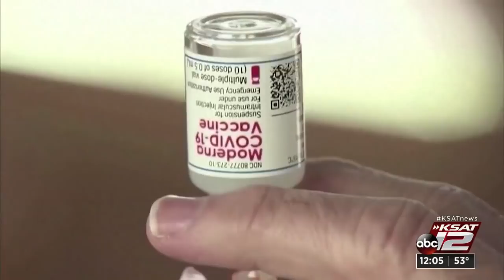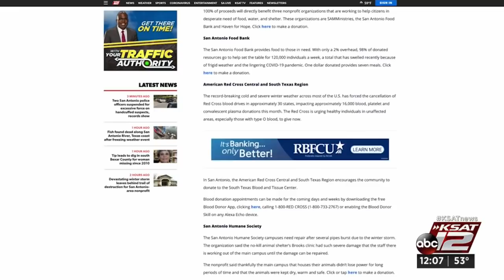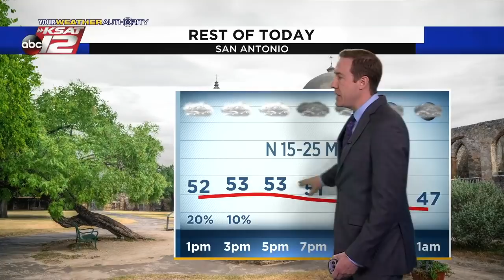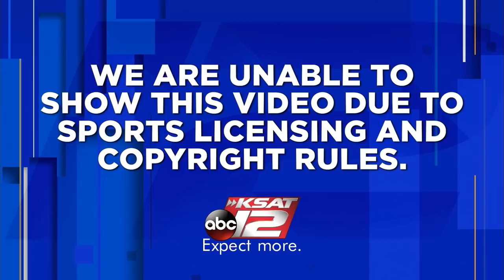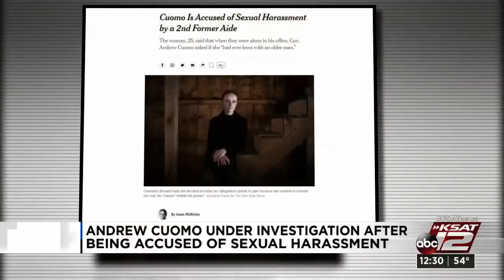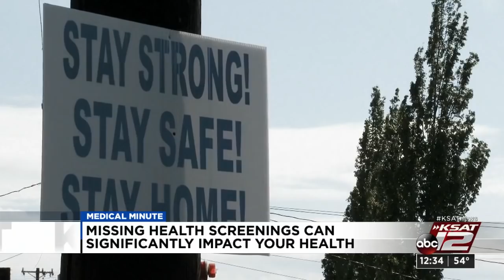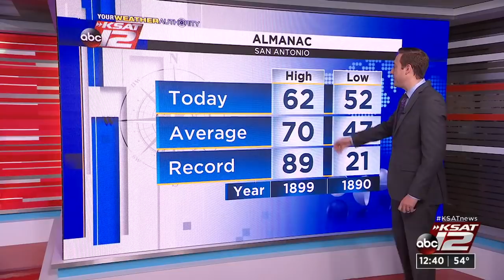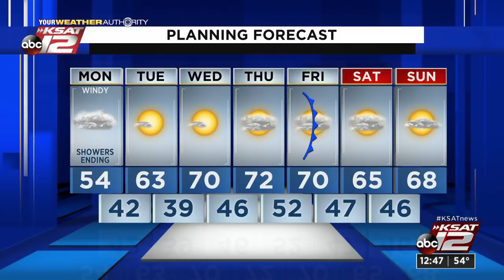KSAT 12 News at Noon : Mar 01, 2021